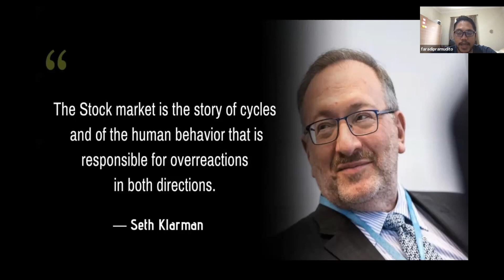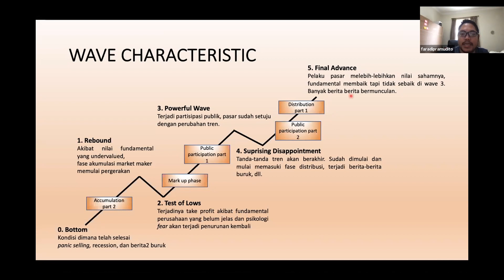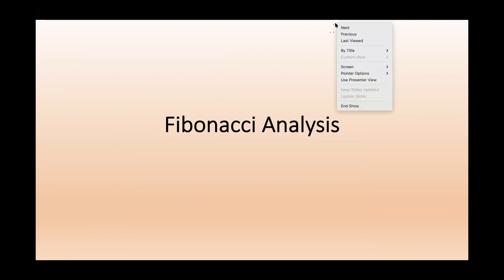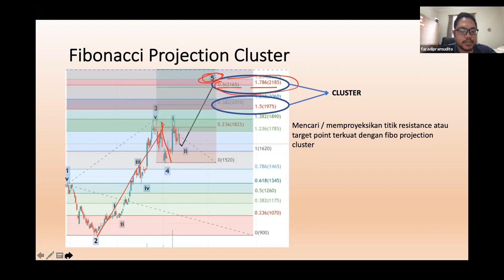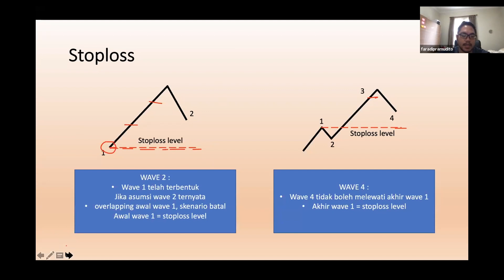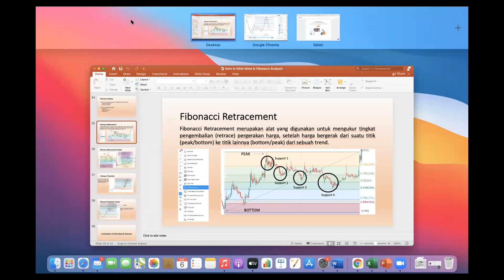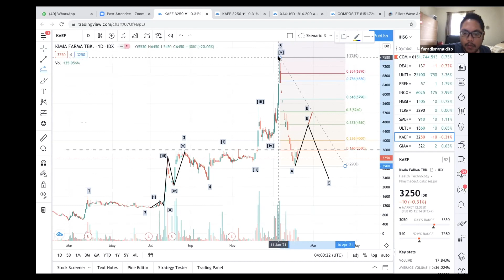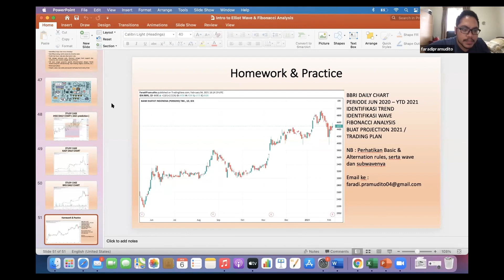Introduction to Elliot Wave and Fibonnaci Analysis; by Faradi Pramudito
Introduction to Elliot Wave and Fibonnaci by Faradi Pramudito.
(IKAPRAMA Saham Club)

Moderator:
Dimas Aryotejo
Pengurus IKAPRAMA Saham Club